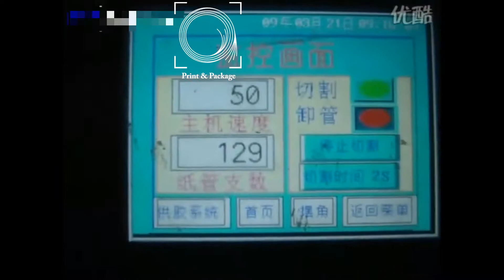Гильзонавивная машина SY 120B